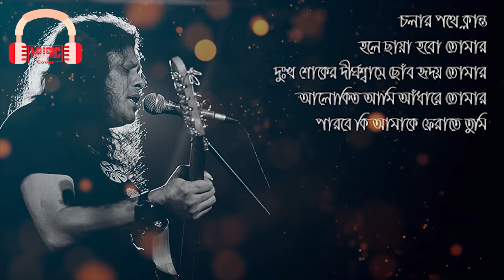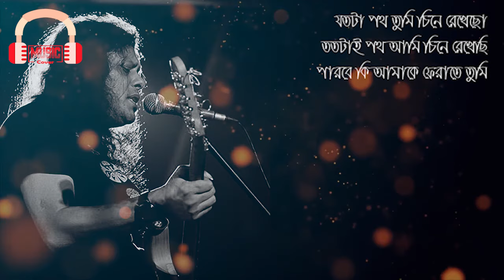যতটা পথ তুমি || James Lyrics || Jotota Poth Tumi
যতটা পথ তুমি চিনে রেখেছ লিরিক্স

যতটা পথ তুমি চিনে রেখেছ
ততটাই পথ আমি আমি চিনে রেখেছি
পারবে কি আমাকে ফেরাতে তুমি
আমি পথেরই মাঝে সবুজ ঘাস
তোমার পায়ে পায়ে জড়িয়ে রব
ছোঁড়াকাঁটার মত জড়াব আঁচল।

তোমার ঘুমে স্বপ্ন হয়ে আসব কাছে আমি
তোমার সকালে ঘুম ভাঙ্গাব দোয়েলের শিষ হয়ে
এভাবে সারাক্ষণ থাকব আমি
পারবে আমাকে ফেরাতে তুমি।

চলার পথে ক্লান্ত হলে ছায়া হব তোমার
দু:খ সুখে দীর্ঘশ্বাসে ছোঁব হৃদয় তোমার
আলোকিত আমি আঁধারে তোমার

All cradit goes to Band LRB